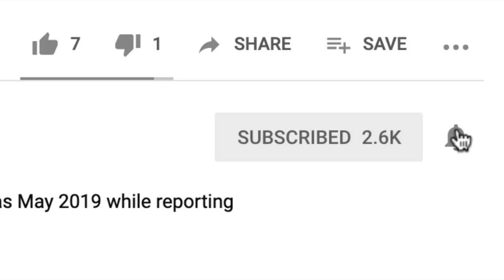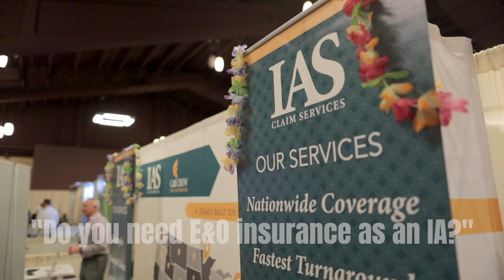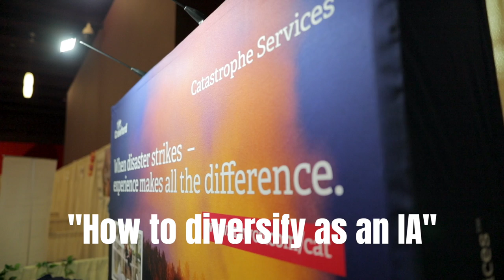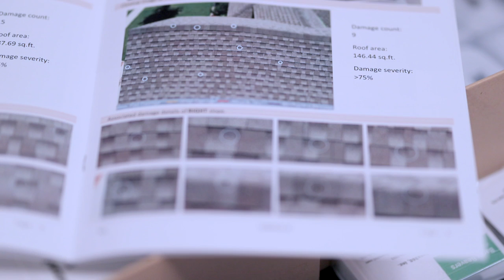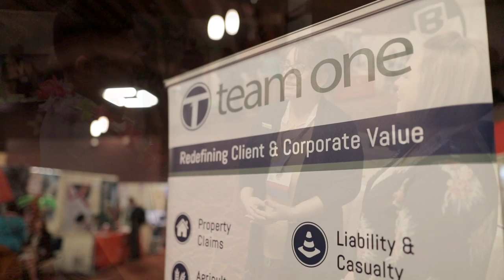NACA 2019 Highlights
👉🏻👉🏻The FASTEST way to get working as an adjuster: Beginners Guide to a Claims Adjuster Career 👈🏻 👈🏻 Try out Schedule it FREE

Wondering how to get started as an Independent Adjuster doing catastrophe property claims?  Get all the answers in the "Getting Started as an Independent Adjuster" free training at adjustertv.com More of your questions about getting started as an independent adjuster get answered BY IA FIRMS THEMSELVES in this special extended AdjusterTV interview video!